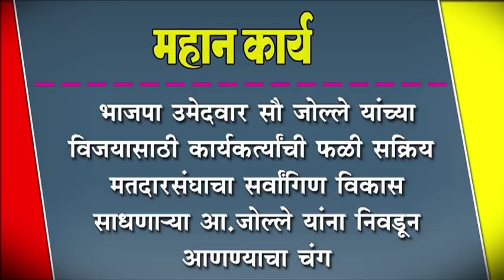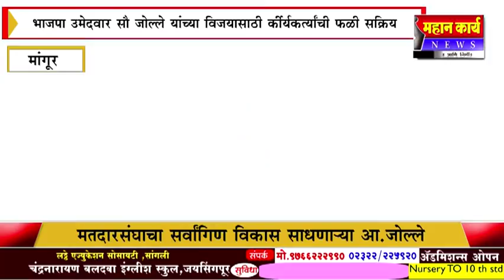भाजपा उमेदवार सौ जोल्ले यांच्या विजयासाठी कार्यकत्र्यांची फळी सक्रिय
भाजपा उमेदवार सौ जोल्ले यांच्या विजयासाठी कार्यकत्र्यांची फळी सक्रिय : मतदारसंघाचा सर्वांगिण विकास साधणाया आ.जोल्ले यांना निवडून आणण्याचा चंग